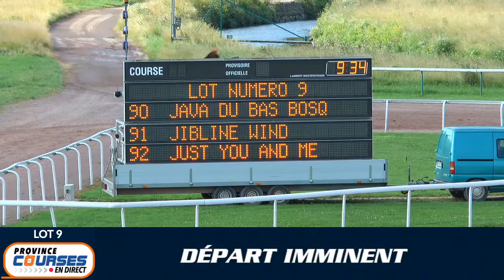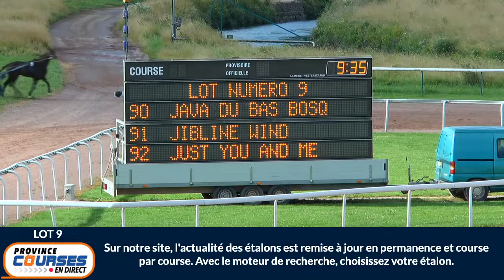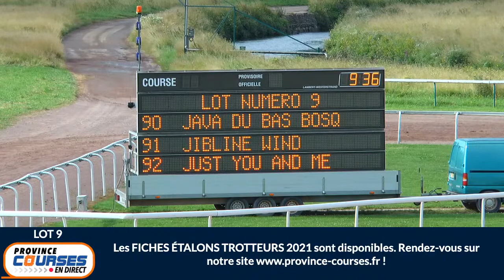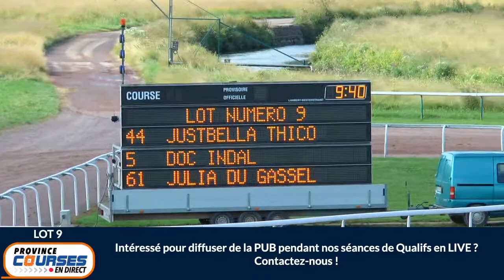Qualifications Lot 09 - Caen 29 07 2021